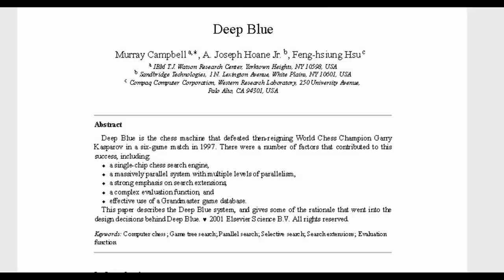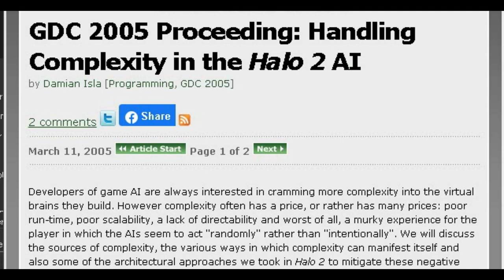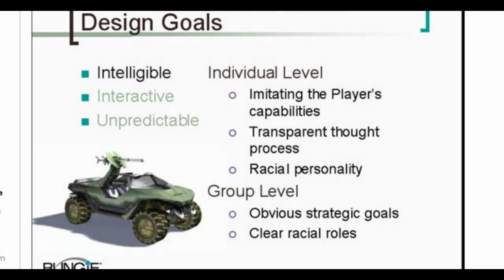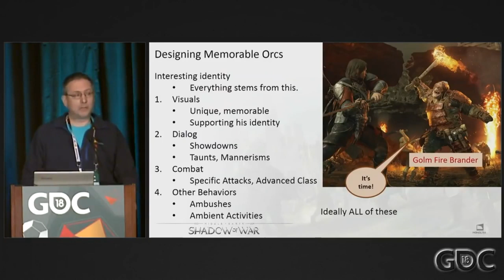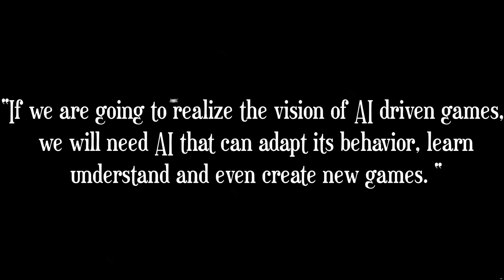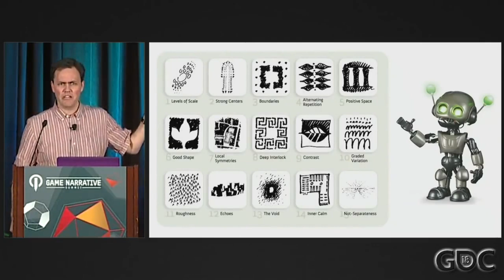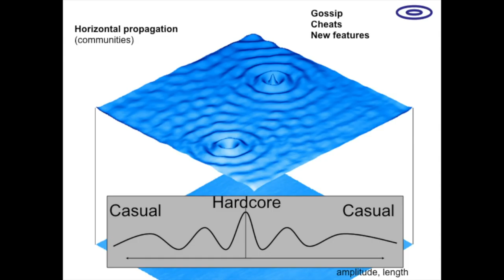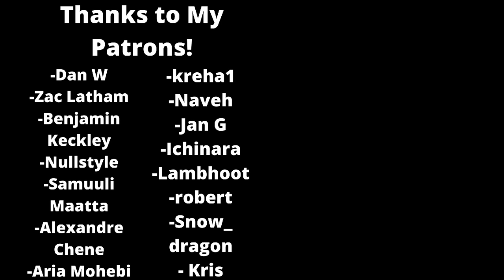AI and Game Design | The History of Artificial Intelligence In Video Games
The History of AI in games is one of close integration, as games provide tightly defined spaces where Artificial Intelligence excels in. This video traces the history of that collaboration, from computers like Deep Blue and Alphago, that beat us at chess and go, to the AI director of a game like Alien Isolation. However, there is much dispute within game design as to where AI should go in the future, whether the systems we currently have just need to be expanded on, or if we need to start incorporating machine learning, procedural systems, and dynamic narrative authors. Perhaps in studying the history of AI, we can get a glimpse of where it might be going in the future.

Sources

-Playing Smart Julien Togelius

-Deep Blue  Artificial IntelligenceVol. 134, No. 1-2

- A brief history of ai up to alphago   , Andrey Kurenkov

-The Master Algorithm Pedro Domingoes

-Hamlet on the holodeck Janet Murray

-On interactive storytelling chris crawford

-Evolutionary Game Design  Cameron Browne

- Artificial Intelligence : A modern Approach   Stuart Russell

- Artificial Intelligence and games  Georgios Yannakakis

-Procedural content Generation in games   Noor Shaker

-Introduction to evolutionary computing J.E Smith